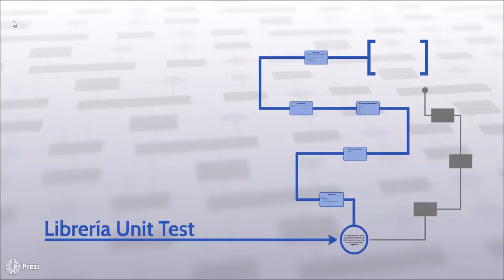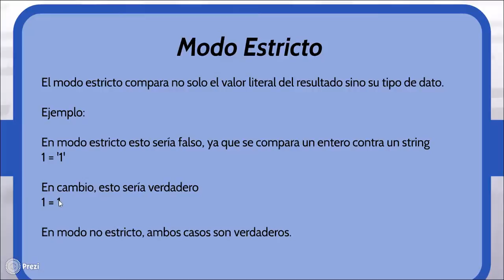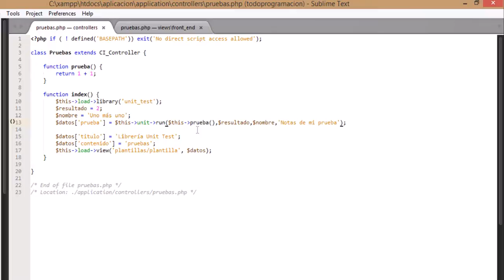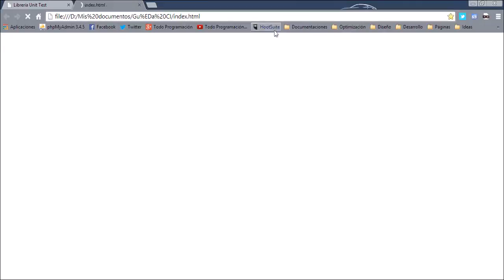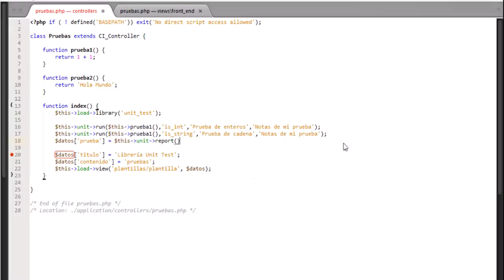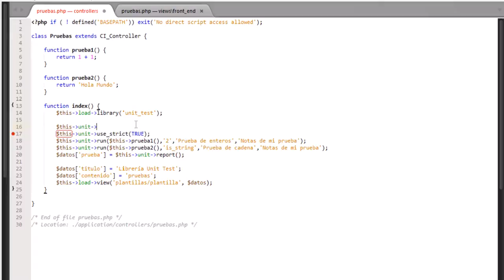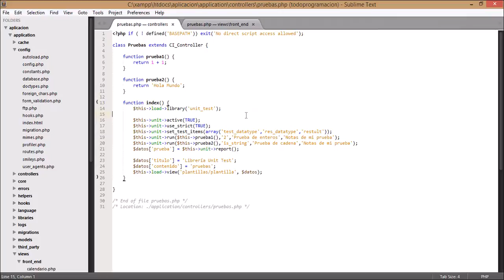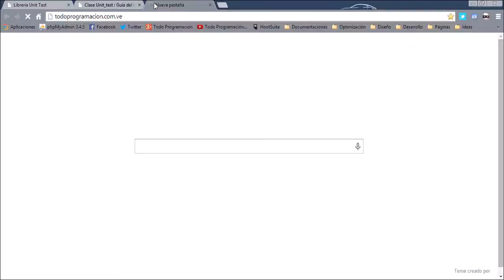30. Librería Unit Test - Curso de CodeIgniter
Mediante el uso de la librería Unit Test, podremos evaluar el resultado producido bien sea por algún fragmento de código o por algún método presente dentro de nuestro desarrollo. Su funcionamiento es muy sencillo debido a que toma como datos de entrada una prueba, fragmento de código o método que retorne algún resultado y lo compara con un resultado esperado que también le suministramos a la librería como dato de entrada.

La librería puede comprobar el resultado esperado y el tipo de dato que nosotros esperamos que determinado código o método retorne o produzca.